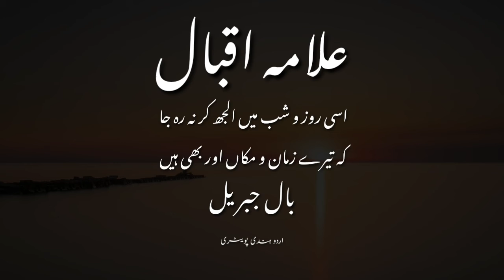Sitaron Se Aage Jahan Aur Bhi hai|Allama Iqbal Poetry|Urdu Hindi poetry